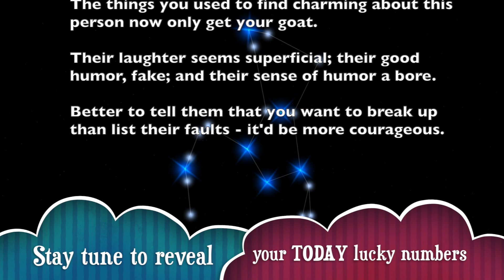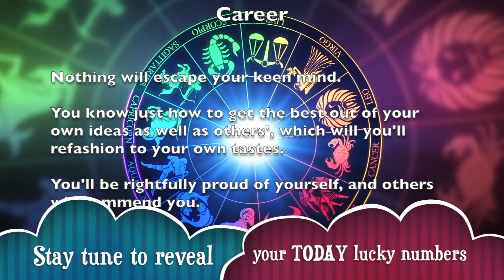Scorpio horoscope for today, Jul 01, 2019